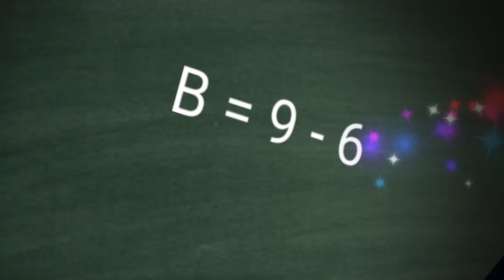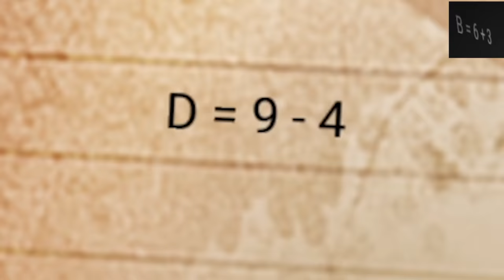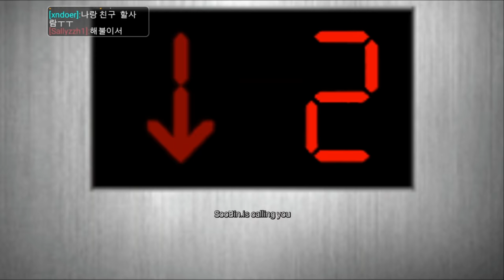Playing Night at the School in Blockman Go Horror Game